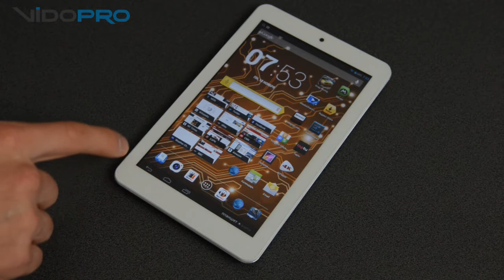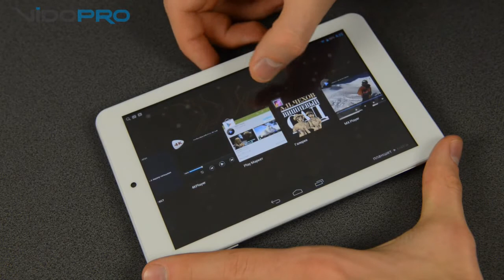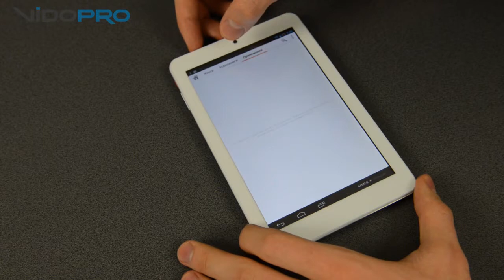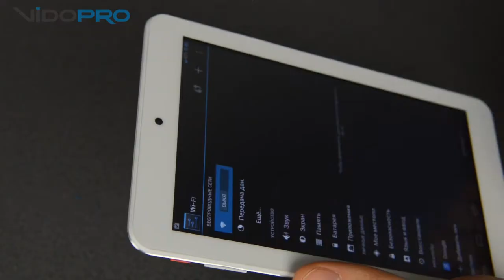Senkatel SmartBook 7" HD обзор планшета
Senkatel SmartBook 7" HD Доступный 7-дюймовый Android-планшет с HD дисплеем, мощной начинкой и доступом к лицензионному контенту на «ЛитРес».